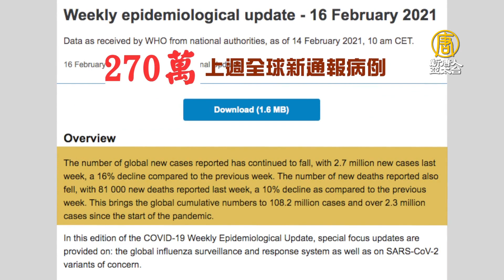變種病毒侵入國家再增 奧運火炬傳遞遭抵制